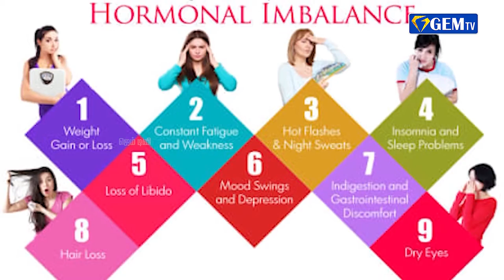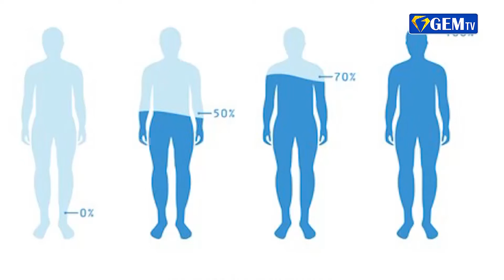கார்போஹைட்ரேட் உடலுக்கு தேவையா ? | EPISODE - 11 | GEM TV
கார்போஹைட்ரேட் உடலுக்கு தேவையா ? | EPISODE - 11